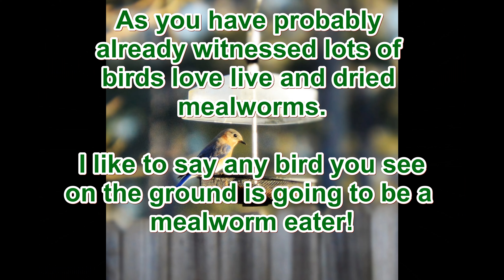Did You Know #16 European Starlings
This is episode number 16 in our series "Did You Know?" Today we explore how to keep European Starlings out of your mealworm feeder, using a "cage feeder."